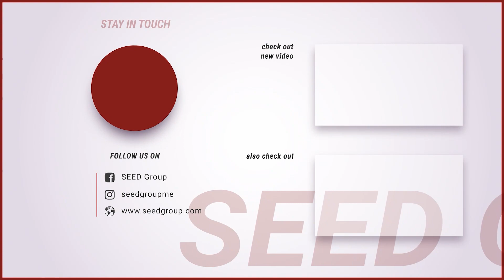About UBIRCH: Interview with the CEO Karim Attia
Karim Attia, CEO of UBIRCH GmbH, speaks in detail about how an idea that commenced with a tree embarked towards connecting the entire IoT space, and mapping that data to ensuring that it is safe and secure.

In this exclusive interview, Karim recalls their interesting journey and instills in us the excitement of knowing how they will change the way the UAE sees blockchain and cybersecurity.

NEXT STEPS

👉 Find out if you are eligible to become a royalty partner

About UBIRCH GmbH

UBIRCH is the specialist in blockchain-based cybersecurity technology with locations in Cologne, Berlin, Munich, Tel Aviv, and Dubai. The team consists of experienced specialists in cryptography, blockchain and data-driven business models. With robust cryptography and innovative blockchain technology, Ubirch makes data trustworthy and shortens the time to market of data-driven business models.

UBIRCH technology – deployable as software or on SIM-cards – is aimed primarily at customers in the manufacturing industry, smart cities, insurance, healthcare, energy supply, and logistics segments.

Over the past 16 years, Seed Group has formed strategic alliances with leading global companies representing diverse regions and industries. These companies have propelled their business interests and goals in the Middle East & North Africa (MENA) region through the support and strong base of regional connections of the Seed Group. The Group’s goal is to create mutually beneficial partnerships with multinational organizations and to accelerate their sustainable market entry and presence within the MENA region. Seed Group has been a key point in the success of all its partners in the region helping them reach their target customers and accelerate their businesses. The Private Office was established by Sheikh Saeed bin Ahmed Al Maktoum to directly invest in or assist potential business opportunities in the region, which meet The Private Office’s criteria.